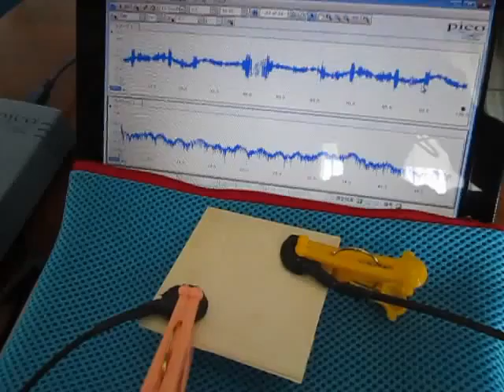オリジナル超音波実験 （超音波システム研究所 Ultrasonic-labo）